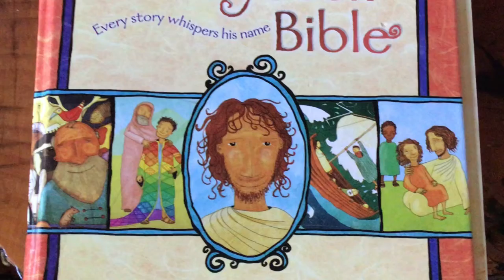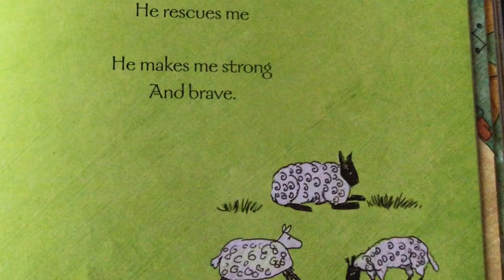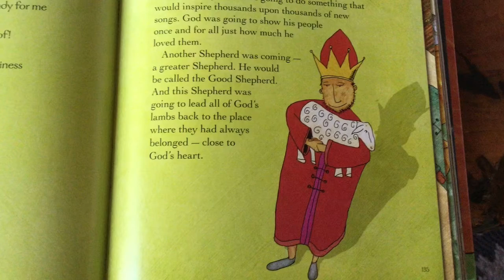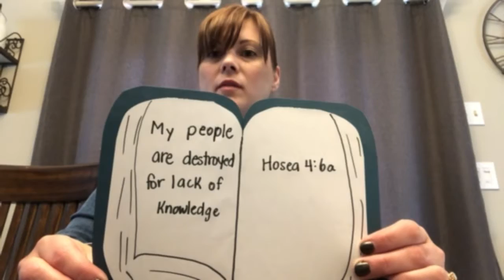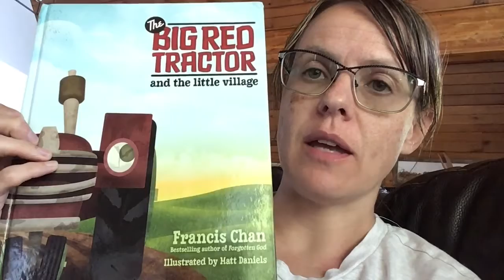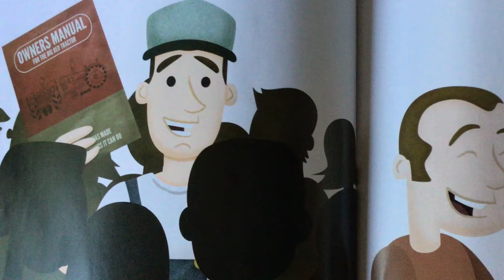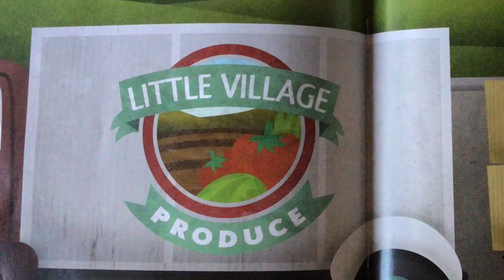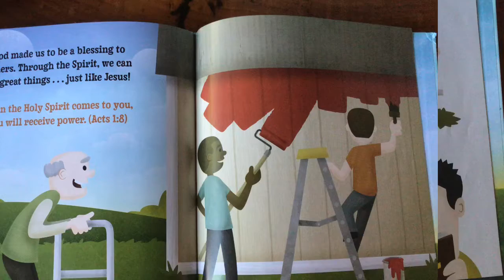Story time - Hosea